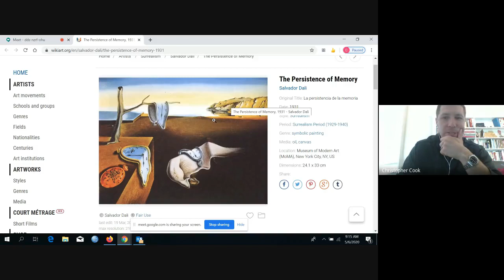2020.05.06 - Hauppauge High School Morning Meeting - Art and Creativity